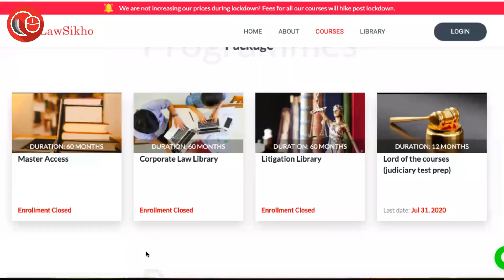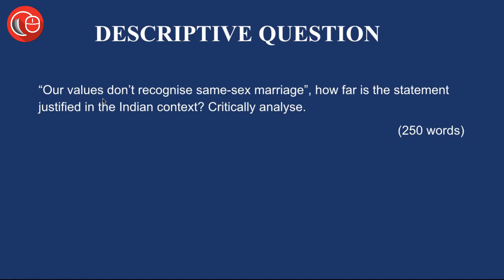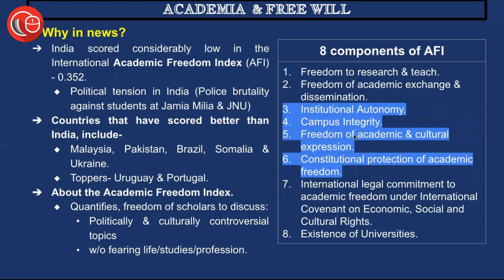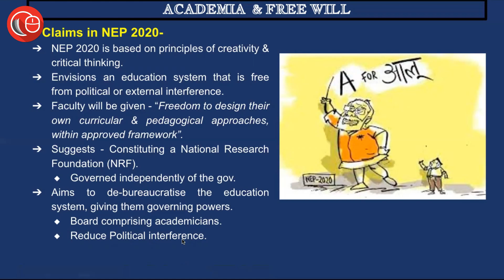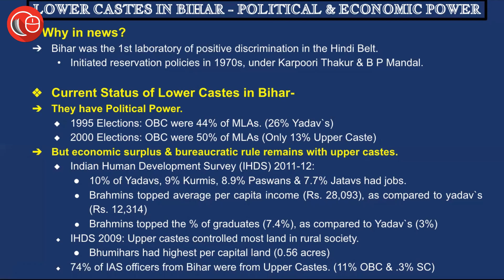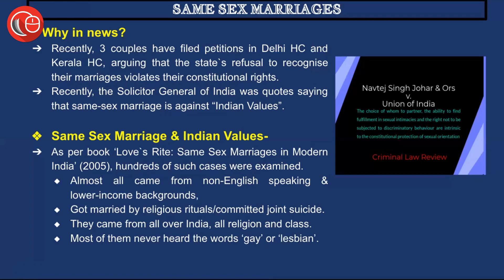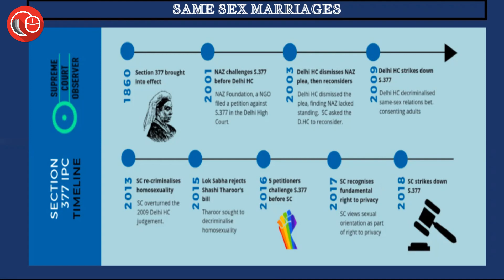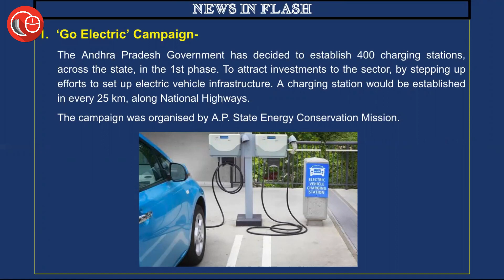Thorough newspaper analysis - 4 Nov 2020 | Current affairs for judicial service and law exam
1. India`s ranking in the International Academic Freedom Index (AFI) and free will.
2. Political and Economic Status of Lower Castes in Bihar.
3. Same-Sex Marriages and Indian Values.